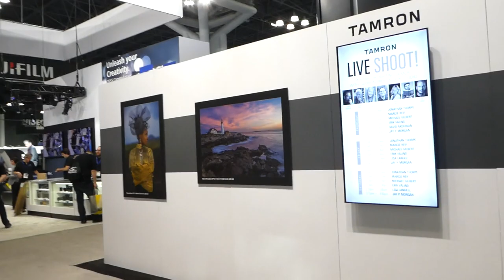Photo Plus Expo Oct24 Javits Center, NYC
With fewer people getting married I wonder what the fate of many professional phtographers will be.